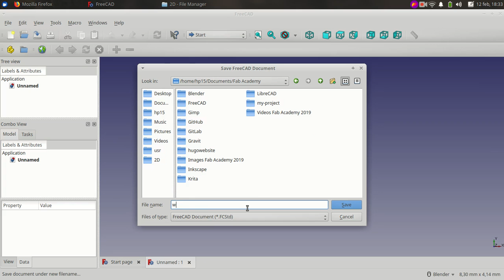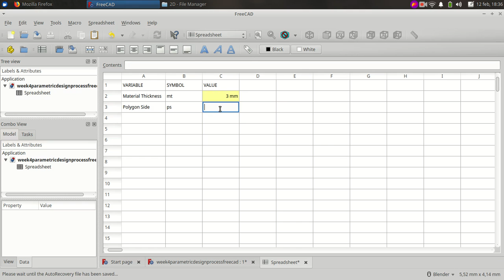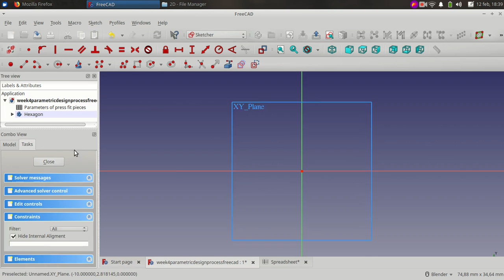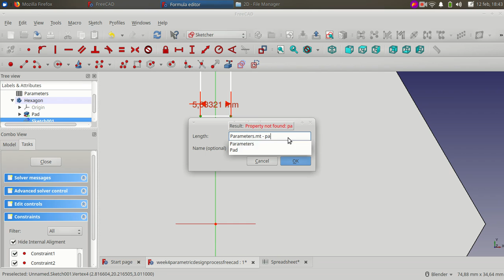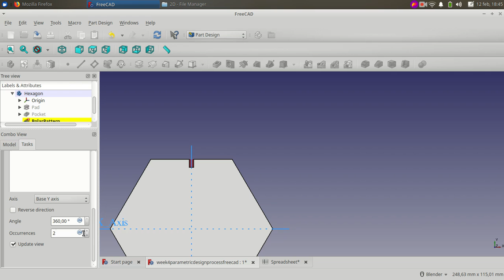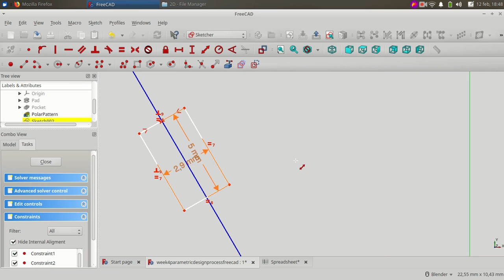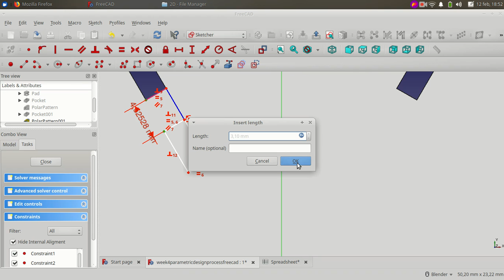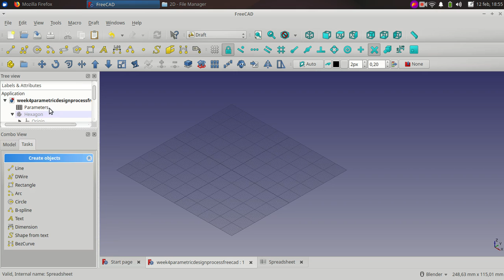Fab Academy 2019 week 4 parametric design process in FreeCAD Screencast 2019 02 12 18:55:27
I this video I show how I did parametric design using the tool FreeCAD.
The video was sped up 2 times to reduce its length.
I used the software Kazam to record the software window and I reduced its duration using the software FFmpeg.